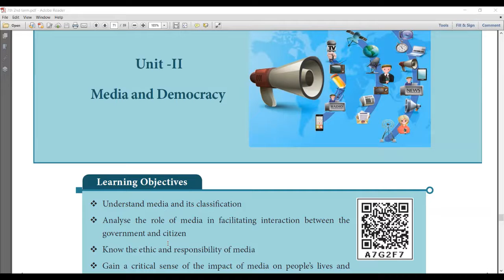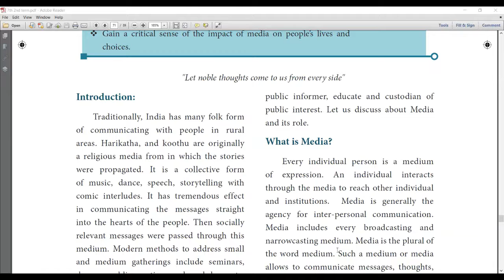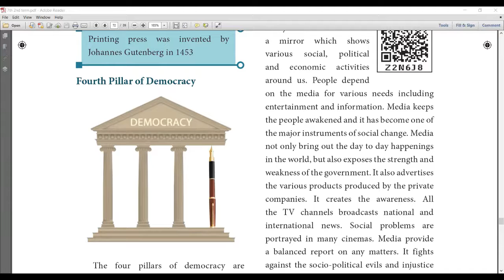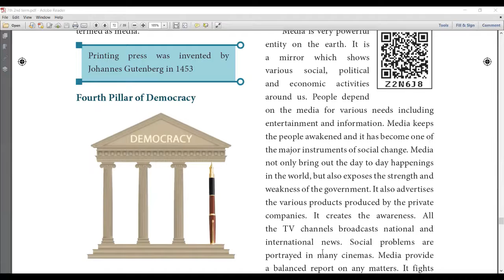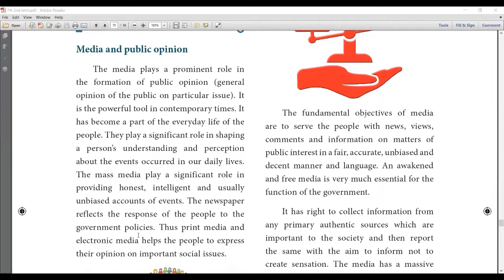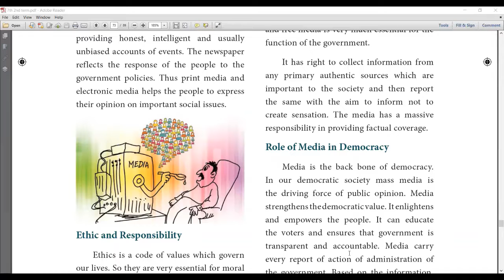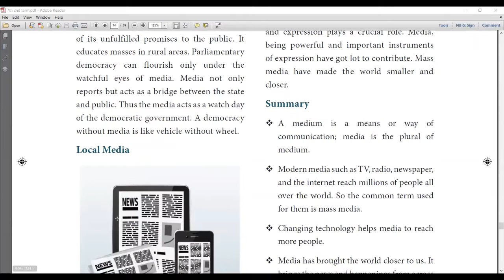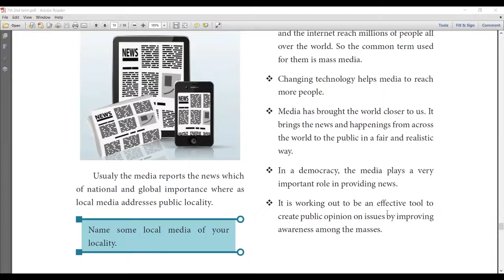7th STD SOCIAL SCIENCE - CIVICS | 2nd TERM | UNIT-2 | PART-1 | MEDIA AND DEMOCRACY | ENGLISH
PART-1

          In this video Explains the 2nd Term 7th Std. Civics Chapter-2, part-1, Media and Democracy.

Continues...
This video is for English Medium Students with Tamil Explanation.